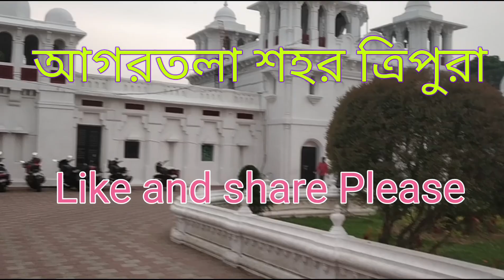আগরতলা শহর@Tripura Vloger Sanchita